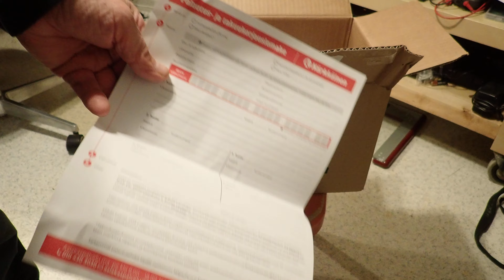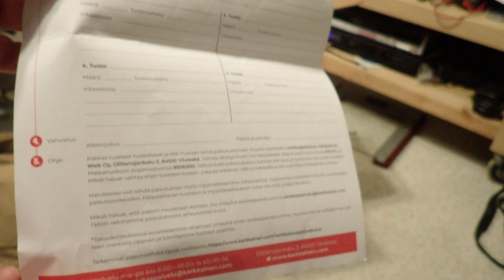Sodankylä tammikuu 2020. Kärkkäiseltä tilasin Omega kolmosta e-epa jne. Takkeja. P9150185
Sodankylä tammikuu 2020. Vitamiineja, hivenaineita, kinthaja Kärkkäiseltä jne.

Sodankylä tammikuu 2020. Omega kolmosta e-epa jne. Takkeja. P9150185